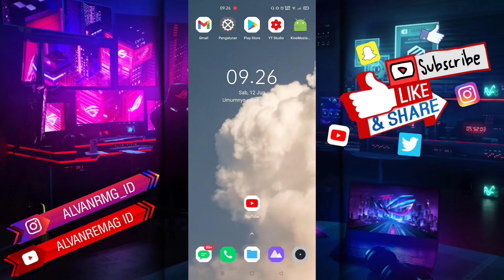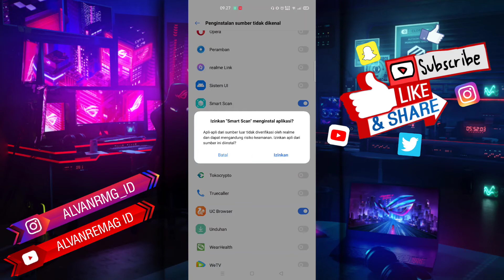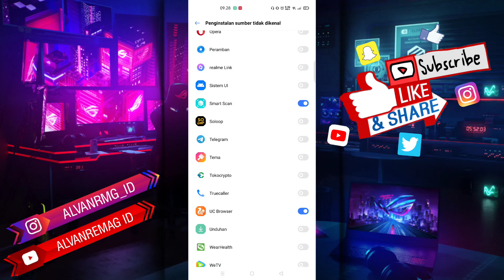CARA MENGAKTIFKAN PENGINSTALAN SUMBER TIDAK DIKENAL DI HP REALME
Assalamu’alaikum Wr.WB